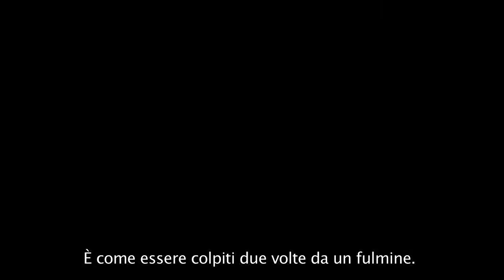Lee Child presenta Jack Reacher - La prova decisiva (sottotitoli in italiano)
DAL 3 GENNAIO AL CINEMA

Lo scrittore Lee Child presenta Jack Reacher - La prova decisiva, il nuovo spettacolare film con Tom Cruise, da giovedì 3 gennaio al cinema.

Dall'autore di bestseller Lee Child arriva il nuovo avvincente film con Tom Cruise nei panni dell'incredibile investigatore ex militare Jack Reacher

Quando un cecchino uccide 5 persone utilizzando 6 colpi, tutte le prove portano al sospetto arrestato. Interrogato, il sospetto scrive solamente un breve appunto: ""Trovate Jack Reacher!"". Inizia così una straordinaria ricerca della verità che metterà Jack Reacher contro un nemico inaspettato incredibilmente violento e con un segreto da nascondere.

Genere: Azione, Thriller, Giallo
Cast: Tom Cruise, Rosamund Pike, Richard Jenkins, Werner Herzog, David Oyelowo and Robert Duvall.
Regia di: Christopher McQuarrie
Scritto da: Christopher McQuarrie